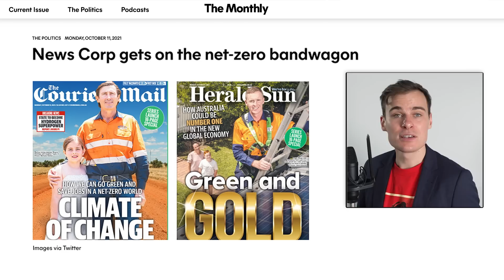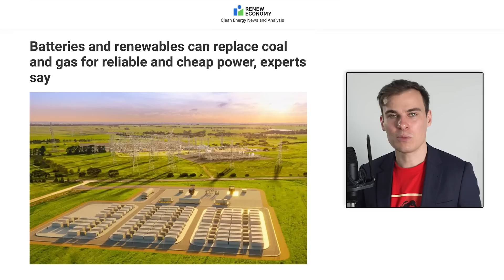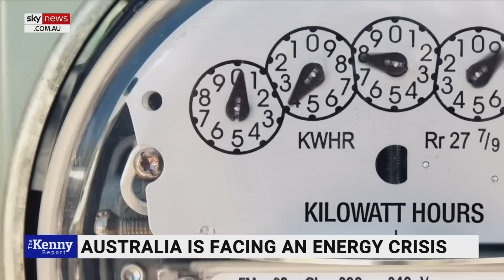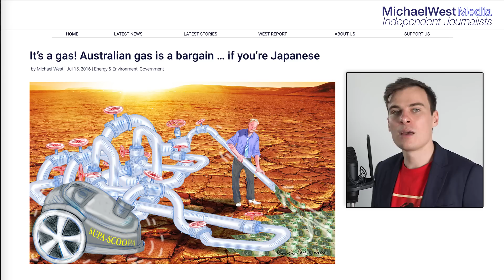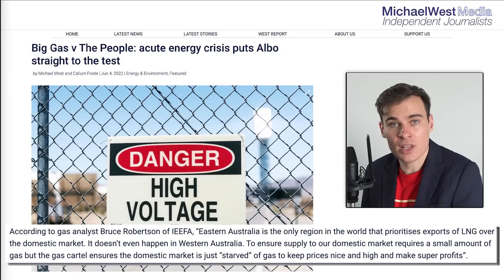Whose Fault is it?